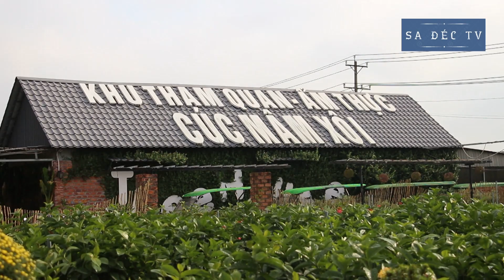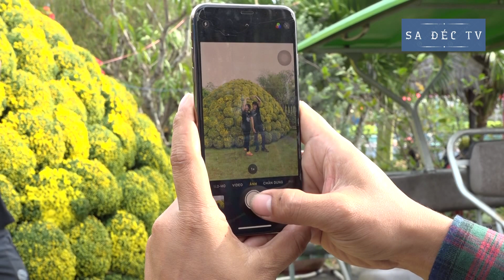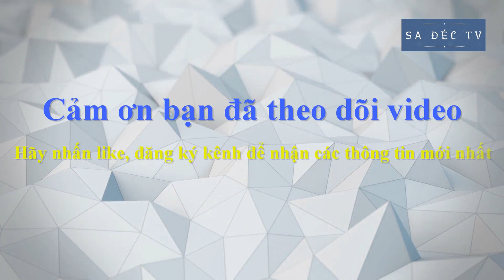Bó hoa cúc mâm xôi "khổng lồ" và xe bia độc nhất miền Tây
Tại làng hoa Sa Đéc vừa xuất hiện một bó hoa cúc mâm xôi khổng lồ và 1 chiếc xe bia vừa đạp đừa ăn uống trên xe, vừa ngắm cảnh. Mời các bạn cùng tham quan địa điểm này nhé!
cúc mâm xôi khổng lồ
# bike beer
làng hoa sa đéc
độc, lạ
tham quan mới